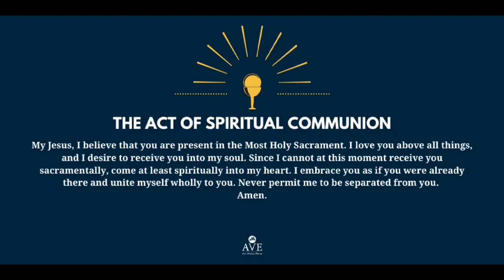17th Sunday in Ordinary Time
17th Sunday in Ordinary Time, Year A
Saint Margaret of Antioch
Pearl River, New York
His Eminence, Timothy Cardinal Dolan, Archbishop of New York, Principal Celebrant and Homilist
Father Stephen Ries, Secretary to the Archbishop
Fr. Eric. P. Raaser, Pastor
Fr. Ranford Clarke, Parochial Vicar
Mark LaRosa, Dir. of Music and Choirmaster